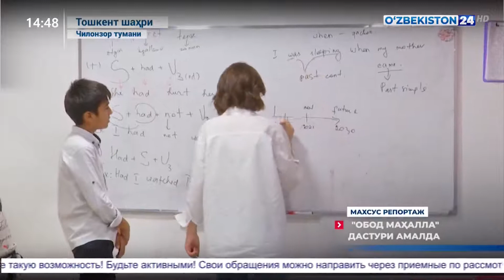«Обод маҳалла» дастури амалда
©️ "Ўзбекистон 24" телеканали "Махсус репортаж" дастури